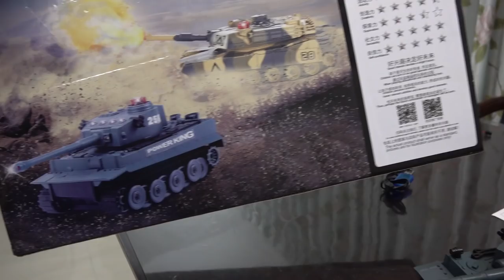РАСПАКОВКА ПОДАРКОВ 🎁 ОТ ПОДПИСЧИКОВ С КАНАЛА bilibili com 9